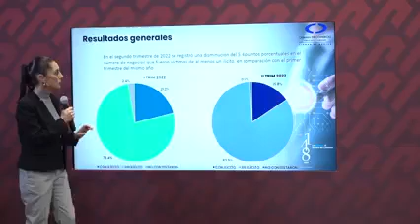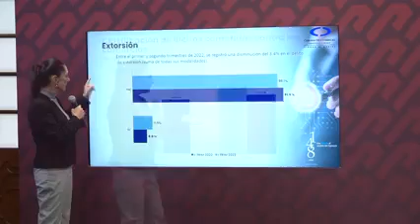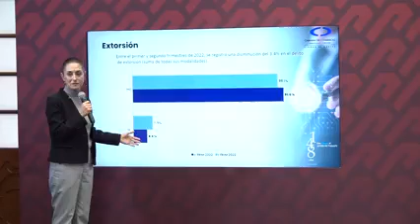Claudia Sheinbaum Pardo con la CANACO CDMX 🇲🇽